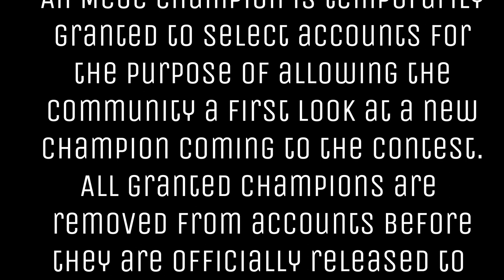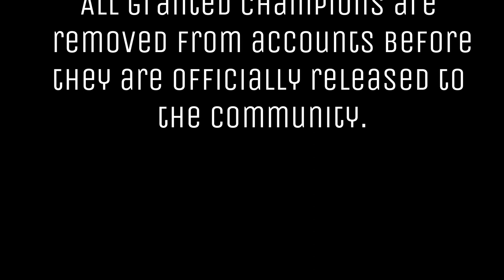MCOC - The Vision (Aarkus) Vs. Wolverine (Realm of Legends): A Content Creator Program Video